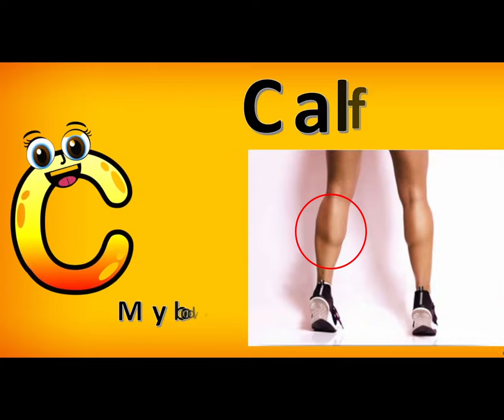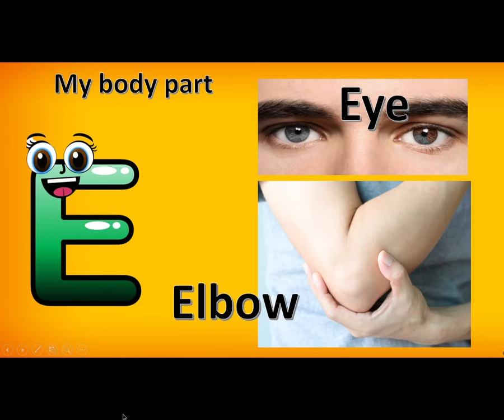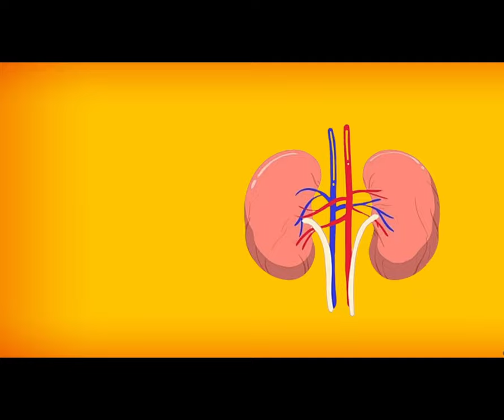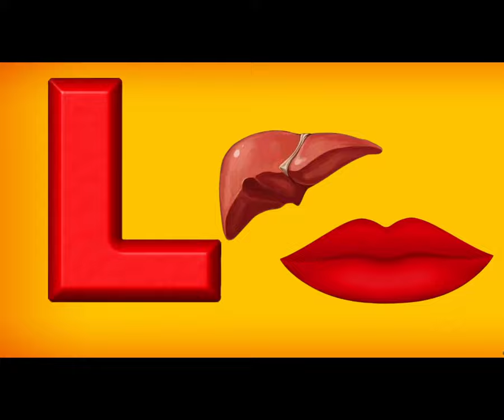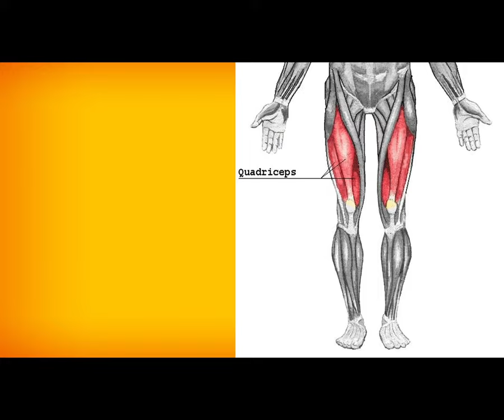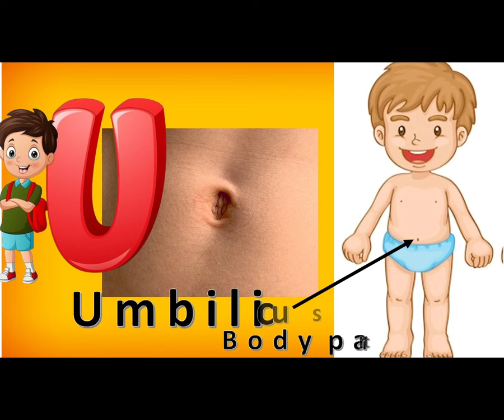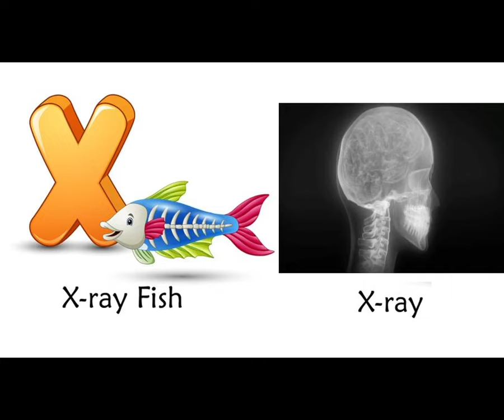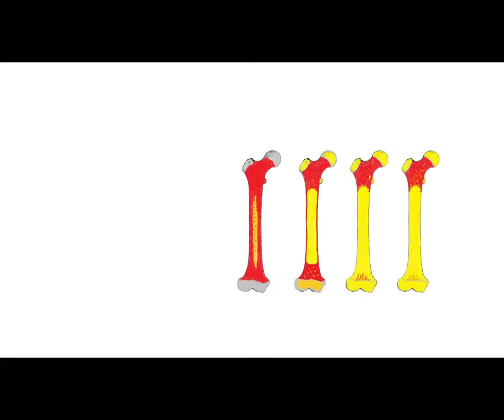ABC Alphabet Songs with body parts | A For Apple and Ankle | Learn the ABC's with 26 Body Parts A-Z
ABC Alphabet Songs with body parts
Learn the ABC's with Body Parts A-Z
Join us and learn the ABC's for kids with this human body for Kids learning video by Learning Time Fun! Our ABC Phonics video teaches the English Alphabet with 26 letters and 26 different body parts in a fun and educational way! Learn the letters from A-Z along with many parts of the human anatomy with our latest Phonics Sounds Kid's Learning Video from Learning Time Fun! Happy Learning!
body parts for kids
abc phonics,phonics sounds
phonics for kids with the body parts
the human body
alphabet letters
the human body for kids
abc alphabet
body systems for kids
english alphabet
learn abc phonics with the body parts
abc phonics learning for toddlers
phonics learning for toddlers
phonics learning for kids
phonics learning for kindergarten
a to z phonics sounds in english
parts of body phonics
alphabet Kids channel
Kids tv
Chichoo tv
Kids learning
Kids video
Hindi varmala
Hindi swar
Hindi swarvyanjan
Kids study
Kids learning

English alphabet
Hindi varmala
Maths 123
English alphabet
Hindi varmala
Maths 123